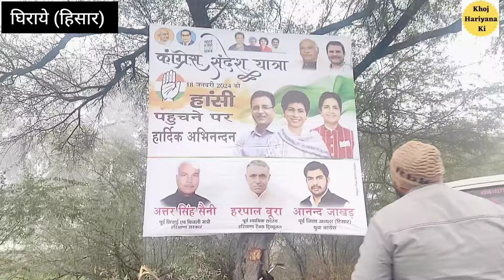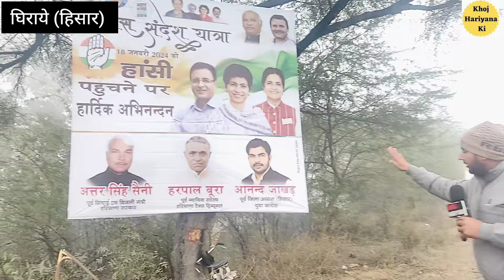हाँसी में कूदा एक और विधायक प्रत्याशी?हरपाल बूरा नाम के लागे नारे! किरण चौधरी ने थपथपा दी पीठ?घिराये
चेतावनी - वक्ताओं के निजी विचार है KHOJ HARIYANA चैनल पुष्टि नहीं करता है |